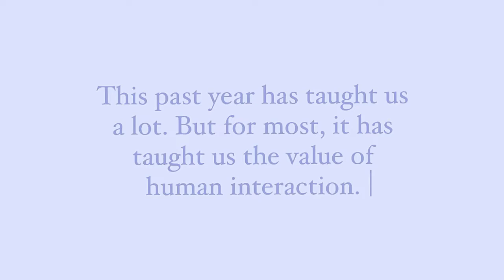Vlog 1 : Things We Took For Granted